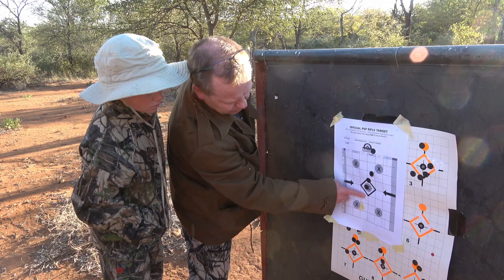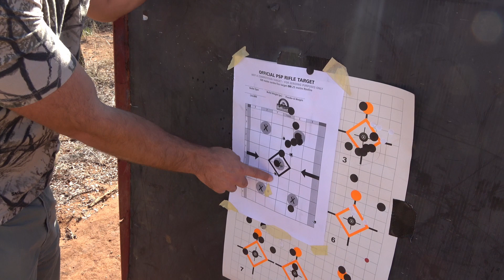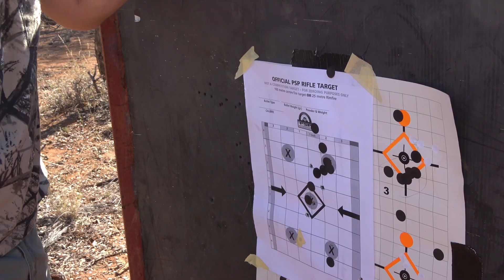PB jagnaweek 2024 Westland